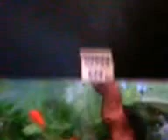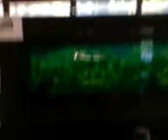PIRANE ,ZLATNE RIBICE,KENGUR,CRNI LABUD,SLON; ZOO BEOGRAD